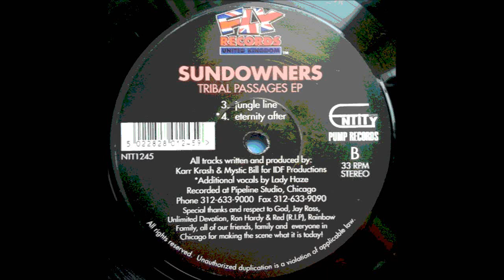Sundowners - Jungle Line tribalhouse deephouse oldschool #1993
Artist : Sundowners
Track : Jungle Line (Tribal Passages EP)
Label : Fly Records United Kingdom
Year  : 1993